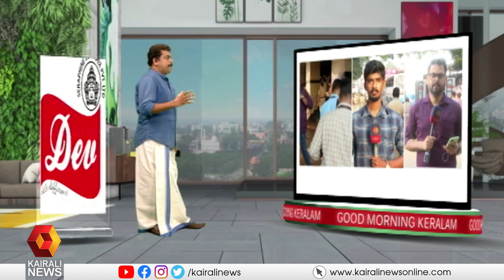സെൻട്രൽ സ്റ്റേഡിയം സുരക്ഷാവലയത്തിൽ | NarendraModi | VandeBharat | Kochi Water Metro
പ്രധാനമന്ത്രി ഇന്ന് തലസ്ഥാനത്ത്. വിവിധ പദ്ധതികൾ ഉത്‌ഘാടനം ചെയ്യും
Central stadium and premises in high security